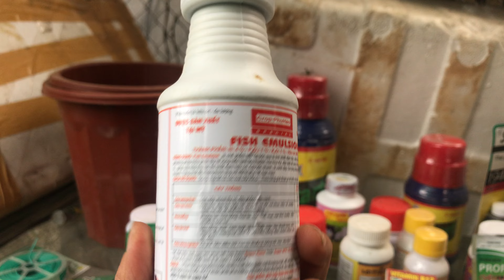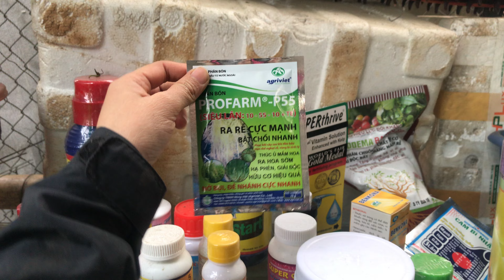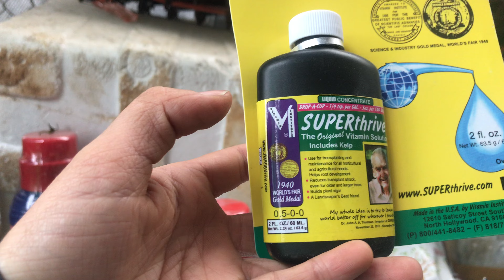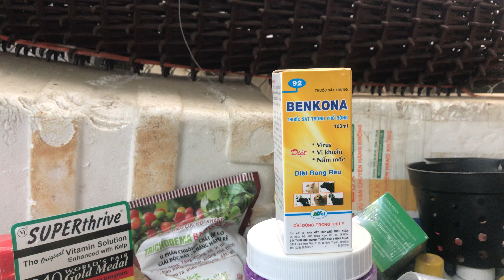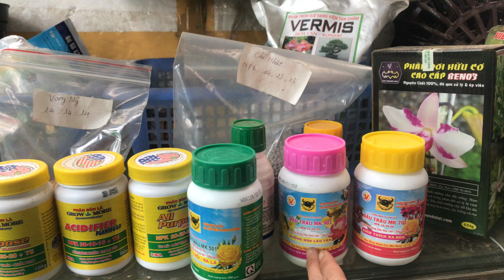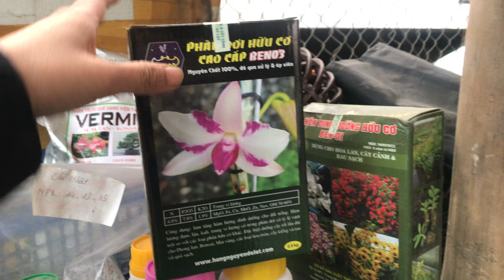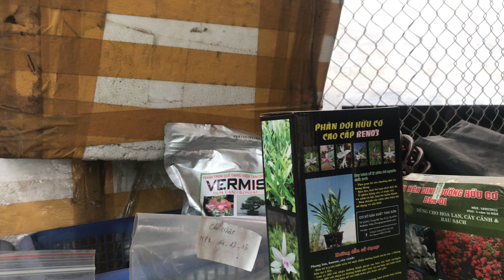Vật tư lan 22 / 2 / 2023 địa lan ô tử thuý , hoàng kim bảo . 0345137096 vs 0981515269